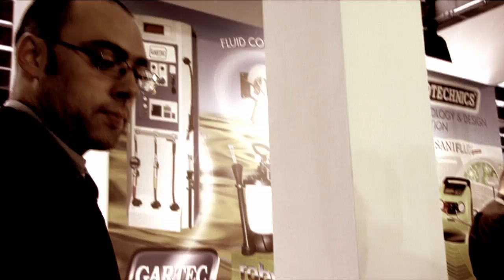Eventfilm Ecotechnics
Trainingsfilm, Imagefilm, Messefilm, Eventfilm, Regie, Cutter, Final Cut, Klimaservice, automotiv, After-Work-Party, Automechanika Frankfurt